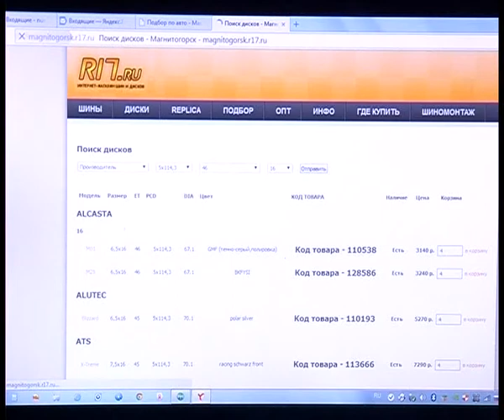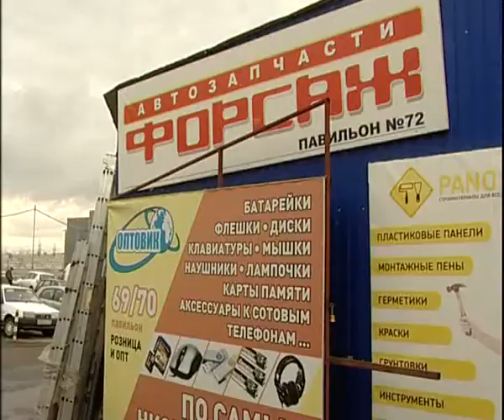Forsage 4 15 1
Алексей Челейкин - интернет магазин R17.ru от магазина "Форсаж" 4-15-1, Alexey Cheleykin - internet service R17.ru by "Forsage" store 4-15-1